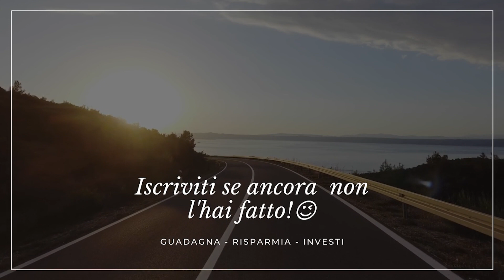Come RISPARMIARE Ogni Giorno 💰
Ciao sono Liliana, ho 21 anni;

In questo video scoprirete 3 Metodi per RISPARMIARE ogni Giorno
Dalla spesa, al carburante, ai viaggi etc..

Da un anno circa sono entrata nell'ottica finanziaria, principalmente:
💰 Come Risparmiare in maniera efficace.
📈 Come Investire denaro.
💸 Come Guadagnare soldi in passi semplici e in poco tempo.
Sto intraprendendo questo percorso nuovo e ho deciso di condividerlo con voi, cosicché possiate scoprire anche voi l'utilità e la facilità di generare denaro (usando sempre la testa) in diversi semplici metodi. Sono aperta a qualsiasi forma di confronto per imparare sempre più cose nuove.